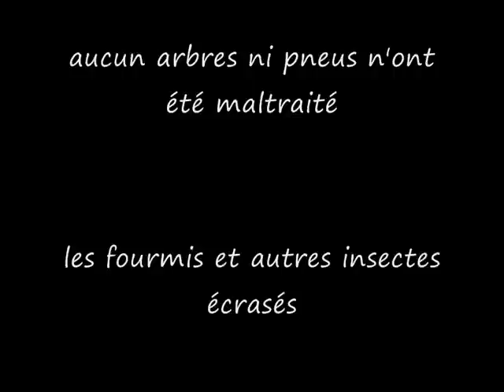the BonKers au bois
Petite virée en 4x4